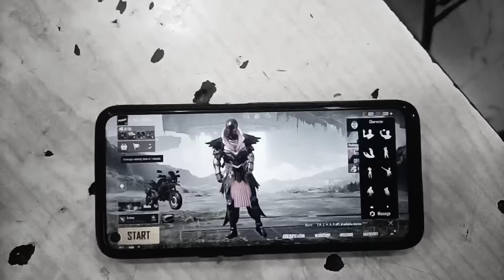BEST GAMING BOOTCAMP 👍 MY BOOT CAMP TOUR | SASTA BOOTCAMP 🥲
guys it's video for make a fun not any bad purpose watch and fun

first vlog and short 📷 video for entertenment

video making for spend lot of time please support my teammate , an friends help to make this video

record by oppo f19 pro
108 mp

export by inshot and edit by inshot

camera man - my self

game 🎮- pubg

playing in REALME NARZO

earn - nothing